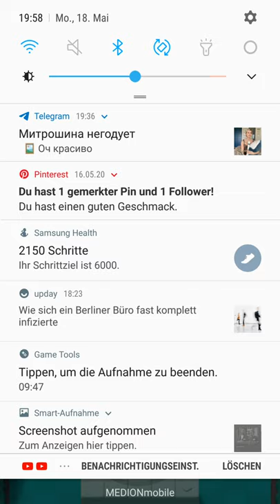Archero - HELIX INSANE LEVEL 😱😡😈MUST WATCH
Bogenschützenhelden! Tipps unten ;)
Du bist der einsame Bogenschütze, die einzige Kraft, die den kommenden Wellen des Bösen standhalten und sie besiegen kann.
Tritt an, sammle viele unglaubliche Fähigkeiten und kämpfe, als ob dein Leben davon abhängt, denn die endlosen Wellen von Feinden werden niemals nachgeben. Und denk daran, wenn du einmal stirbst: Der einzige Weg ist ein Neuanfang! Also pass auf dich auf!

Erfreue dich an unzähligen Kombinationen von einzigartigen Fähigkeiten, die dir alle beim Überleben helfen sollen. Kämpfe dich durch verschiedene Welten und stelle dich unerbittlichen Monstern und Hindernissen.

Hauptmerkmale:
• Zufällige und einzigartige Fähigkeiten, die dir helfen, dich durch diese Kerker zu kämpfen.
• Erkunde wunderschöne Welten und Hunderte von Karten in diesem neuen Universum.
• Tausende von noch nie da gewesenen Monstern und irrsinnigen Hindernissen, die überwunden werden müssen.
• Level dich höher und statte dich mit mächtiger Ausrüstung aus, um deine Werte zu steigern.

00:00 -
02:26 -
4:35 -

Archero: Die besten Tipps & Tricks im Überblick

Die Ecken sind Dein Freund:
Halte Gegner so lange wie möglich auf Abstand. Die Ecken und die Kartenränder oben und unten eignen sich dafür am besten.

Laufe im Kreis:
Nahkämpfer bewegen sich immer in Deine Richtung. Laufe vor ihnen weg und lasse Deine Begleiter nebenbei Schaden machen. Bewege Dich im Kreis und schieße nur in sicheren Augenblicken.

Kaufe keine Truhen:
Der Inhalt von Truhen verbessert Dich nur minimal, sofern Du überhaupt etwas Nützliches erhältst. Spare Deine Juwelen lieber, um Dir einen neuen Helden zu kaufen. Ayana, Helix und Meowgik sind für Juwelen erhältlich und bieten sich wegen der hohen Statuswerte und guten Fähigkeiten besonders an.

Werte Deine Ausrüstung auf:
Nutze die Schriftrollen, die Du zwischendurch findest und werte damit Deine Ausrüstung und Waffe auf. Die Stufe der Rüstung ist sehr wichtig. Je höher ein Gegenstand, desto besser seine Werte. Das Level eines Ausrüstungsteils ist immer wichtiger als die Qualität. Ein seltener Bumerang auf Level 15 richtet beispielsweise 60 Schaden mehr pro Treffer an als ein epischer Bogen auf Level 5.

Bleibe in Bewegung:
Die meisten Level fordern Dich mit einer Mischung aus Fern- und Nahkämpfern heraus. Bleibe in Bewegung, um Projektilen auszuweichen und die Nahkämpfer auf Distanz zu halten.

Lerne von anderen Spielern:
Schaue Dir Videos anderer Spieler an und lerne auf die Weise die Mechaniken der Bosse kennen. So bist Du vor Deiner ersten Begegnung vorbereitet und verschwendest keine kostbare Energie.

GAME INFO:
Player: BREDES / BATTLEMANIAC
Difficulty: ONLINE, Single Player & Multiplayer
Name: Archero
Developer&Publisher: Habby
Platforms: Anroid, iOS